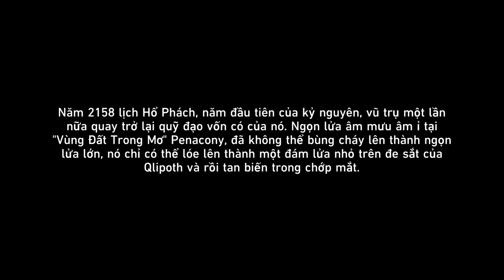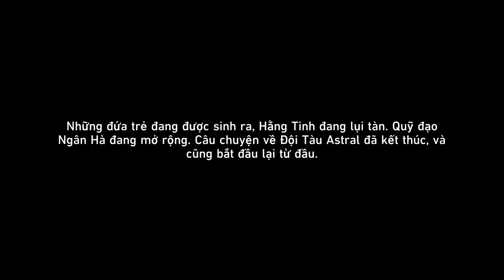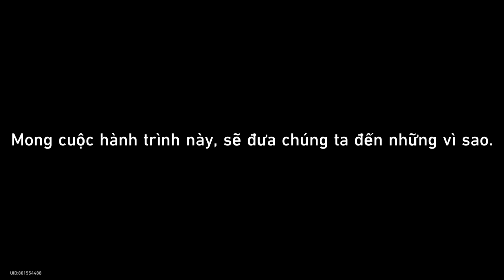Mặt Trời Vẫn Mọc Như Bình Thường | Nhiệm Vụ Khai Phá Penacony #29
Mời các bạn cùng thưởng thức nhiệm vụ Mặt Trời Vẫn Mọc Như Bình Thường thuộc chuỗi nhiệm vụ khai phá mới Trong Thời Đại Của Chúng Tôi tại Penacony ra mắt trong Honkai: Star Rail phiên bản 2.2.